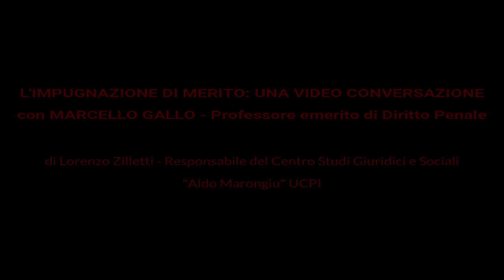L'impugnazione di merito: video-conversazione con Marcello Gallo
L'impugnazione di merito: video-conversazione con Marcello Gallo di Lorenzo Zilletti, Responsabile del Centro Studi giuridici e sociali "Aldo Marongiu" dell'Unione Camere Penali Italiane